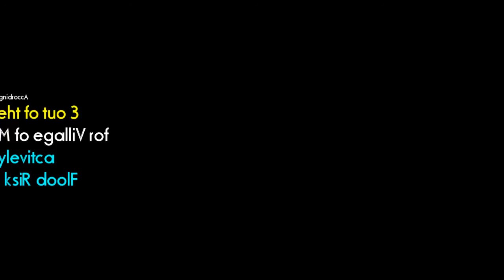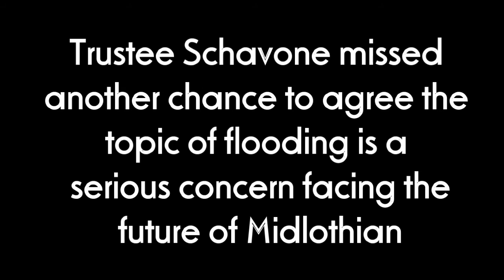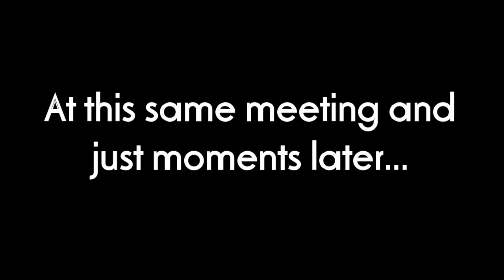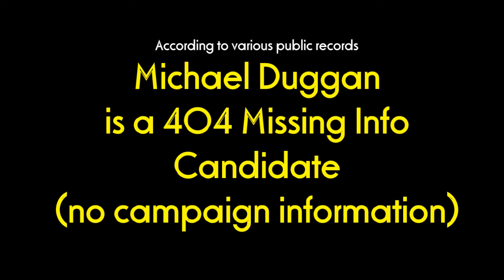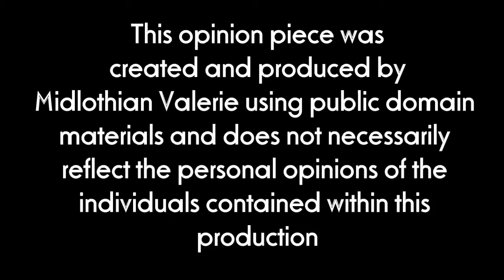3 Out of 5 Candidates Ain't All Of 'Em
It's taken a long time for some of the incumbents to come around to in-depth discussion about flood risks, but 2 out of the 3 Trustees last Wednesday night showed clear intent to stay committed to the topic and Ivan has been showing it for quite some time through efforts like the Midlothian Beautification Committee